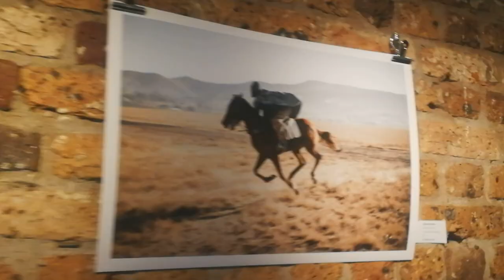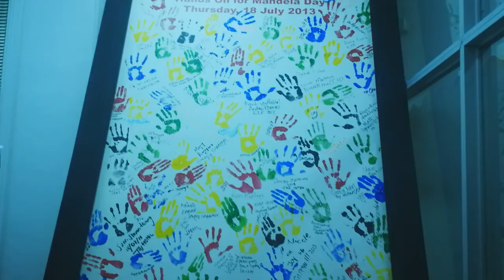My Life in Cape Town : Vlog 1| First Thursday & Hiking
Cape town first thursday is Amazing, come along and see the highlights of the day , i went to ice-skating and we Hiked Lions head